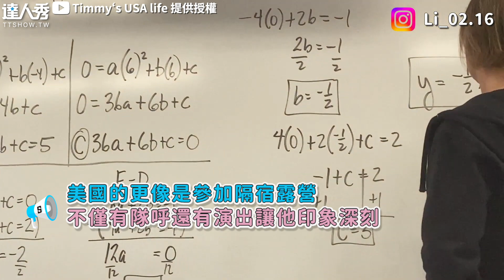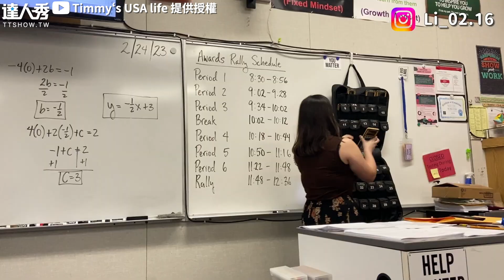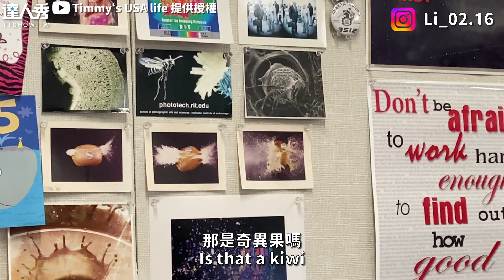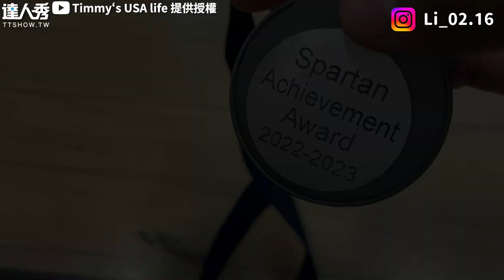【美國高中生到底多愛去學校？集會像宿營、同學抱一起超熱情】@timmysusalife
這上課氣氛 太讚了吧!!    (白編)